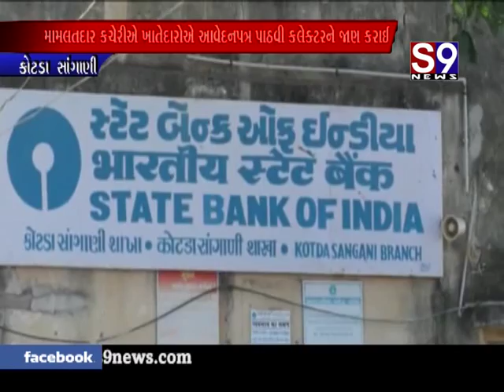kotda sangani avedanpatr